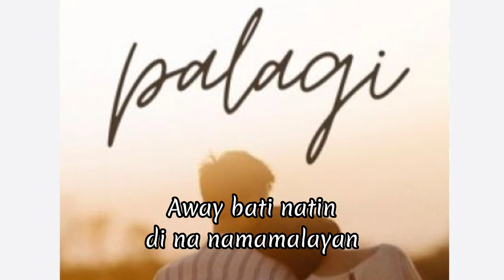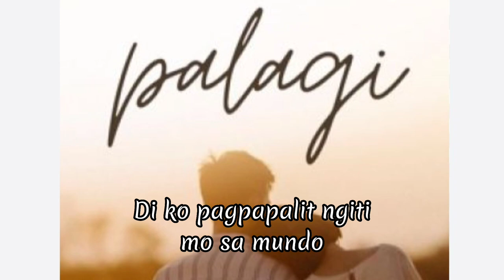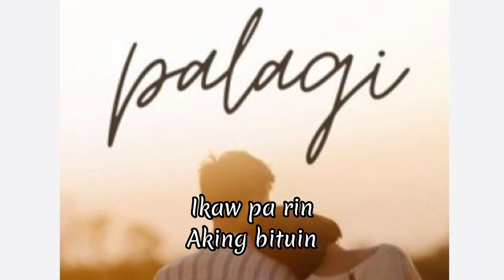Palagi Lyrics Video - By TJ Monterde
[  ] None of this image and music/audio were created/owned by us.
[  ] This video is purely a fan-made. We will respectfully remove it.